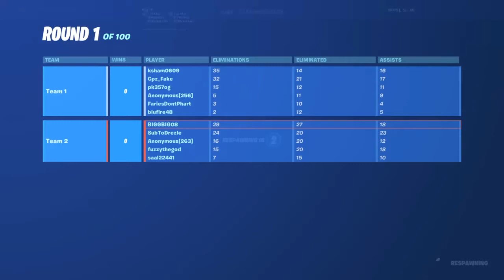Pro 2 clips p2